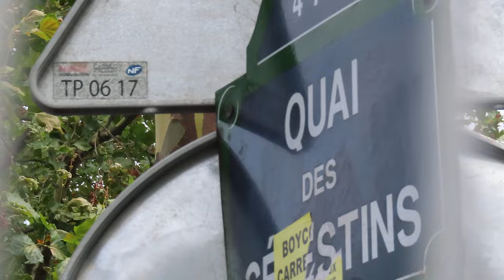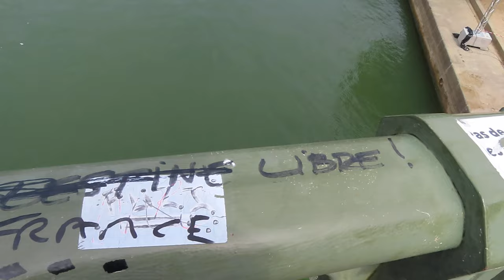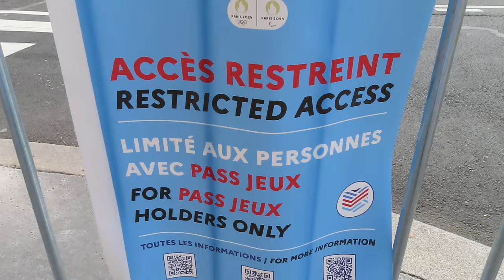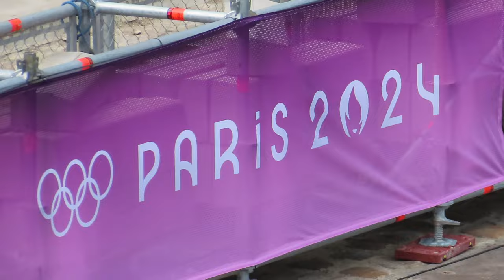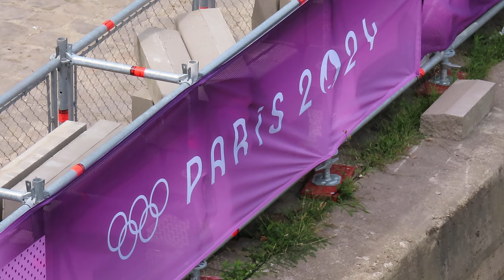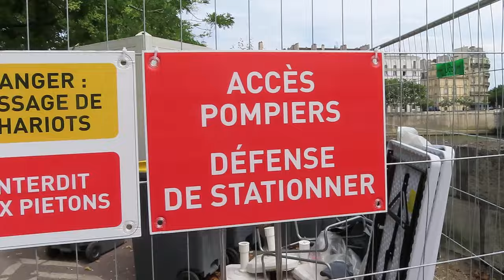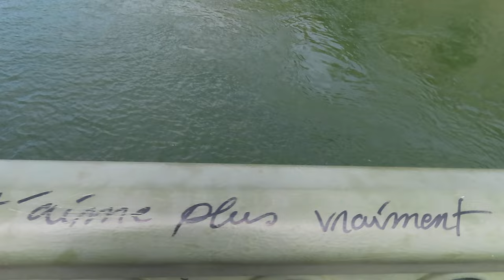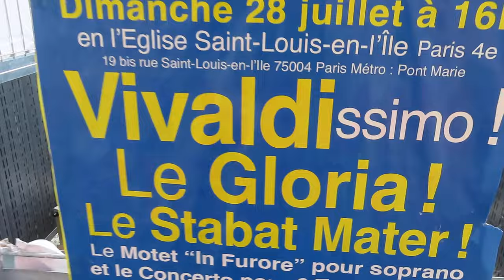Paris JO 2024 jo2024 paris2024 olympics mariepanic 25 juillet 2024 No.2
Paris JO 2024 jo2024 paris2024 olympics mariepanic 25 juillet 2024 No.2 jmoins1 dminus1 Pont Sully Quai des Célestins Paris 4e
+ Paris JO 2024 La place de la Bastille décorée des anneaux olympiques et du logo paralympique